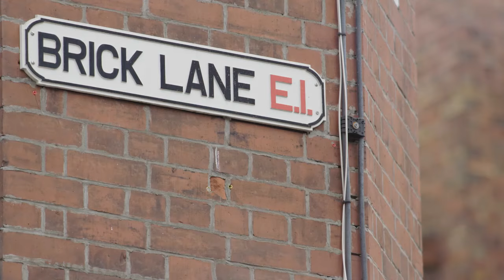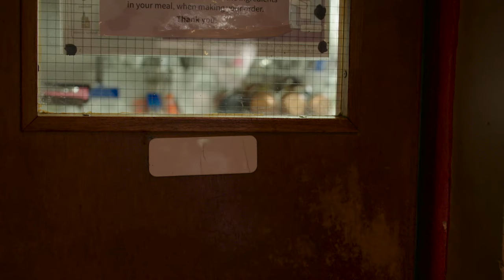Surviving the subcontinent: Mark Butcher and Simon Hughes talk touring India over a curry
Former England batsman Mark Butcher and esteemed cricket journalist Simon Hughes join the Betway Insider’s Tom Clee in one of Brick Lane’s finest curry houses to reveal the secrets on how to thrive during a tour to India.

Chapters:

00:15 - Pros and cons of touring schedule
02:30 - Tips for surviving the subcontinent
04:48 - How England can cope without standout spinners
07:40 - The best approach to batting in India
11:09 - How India have improved and where they can be targeted
13:34 - Enormity of series win in 2012 and chances of it being repeated.